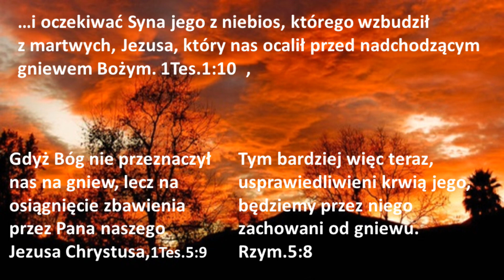Czas na wypełnienie słów złych